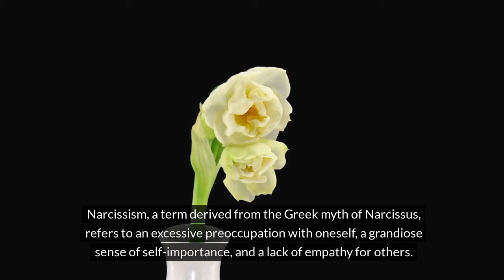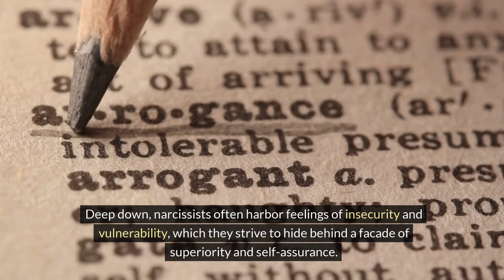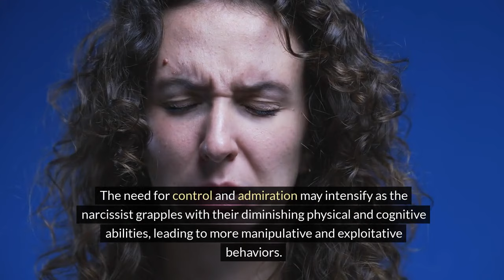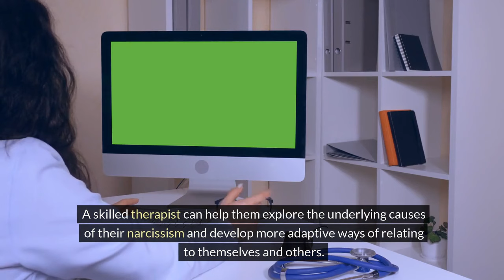The Harsh Reality of Aging for Narcissists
In this thought-provoking video, we delve deep into the intriguing topic of narcissism and examine what happens to narcissists as they age. Narcissism, a personality trait characterized by an excessive sense of self-importance, a need for admiration, and a lack of empathy, has long fascinated researchers and psychologists.

As individuals with narcissistic tendencies grow older, does their behavior change? Do they mellow out or become even more entrenched in their self-centered ways? These questions will be explored in this captivating video.

Throughout the video, we explore the various aspects of narcissism, including its causes and manifestations, and how it evolves with age. We uncover the potential challenges faced by narcissists as they navigate the later stages of life.

Drawing from the latest research and expert insights, we shed light on the impact of aging on narcissistic personality traits. From the potential decline in physical attractiveness and cognitive abilities to the shifting dynamics in relationships, we examine the various factors that may influence the behavior of narcissists as they grow older.

In addition, we discuss the potential consequences of unchecked narcissism in later life, both for the individuals themselves and for those around them. We also explore possible strategies for managing and coping with narcissism, whether you are a narcissist yourself or dealing with someone who exhibits narcissistic traits.

Whether you are curious about narcissism, seeking a deeper understanding of the topic, or simply interested in the intricacies of human behavior, this video is an essential watch. Join us as we explore the fascinating world of narcissism and uncover what happens to narcissists as they age.